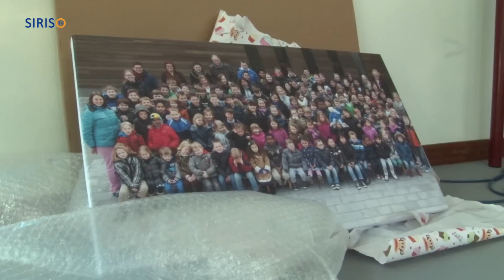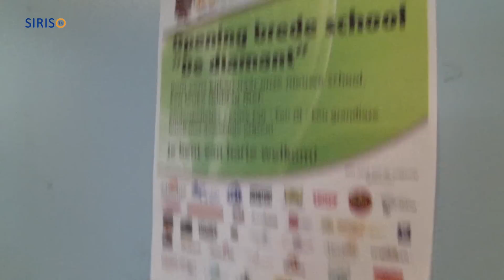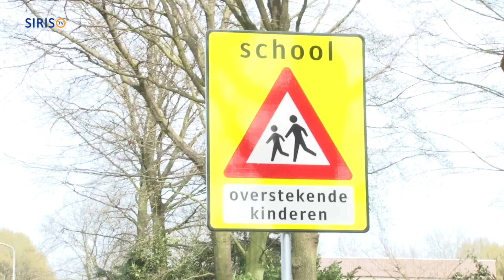Opening brede school De Diamant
Op woensdag 17 april werd in Someren brede school De Diamant officieel geopend door burgemeester Veltman en wethouder Theo Maas.